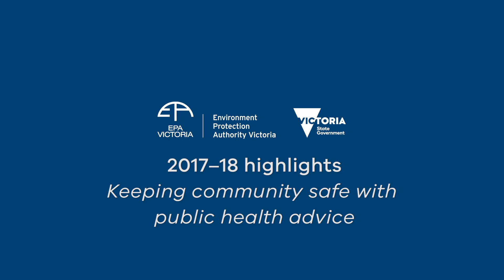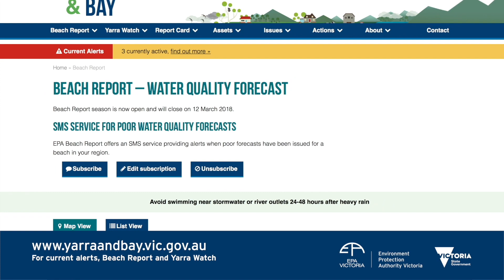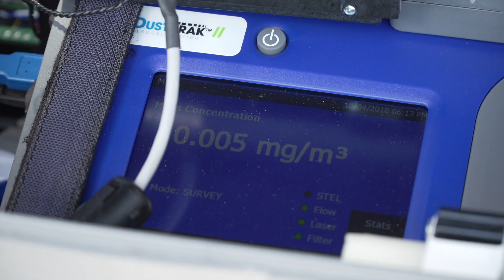Keeping community safe with public health advice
EPA has established a dedicated environmental public health function to provide specialist advice on the public health impacts from past, present and future waste and pollution.